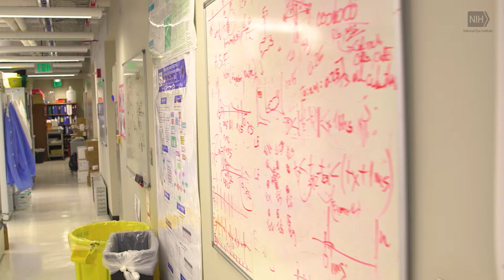Leading the Fight Against Blindness [short]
Learn how the National Eye Institute (NEI) has been leading the fight against blindness.